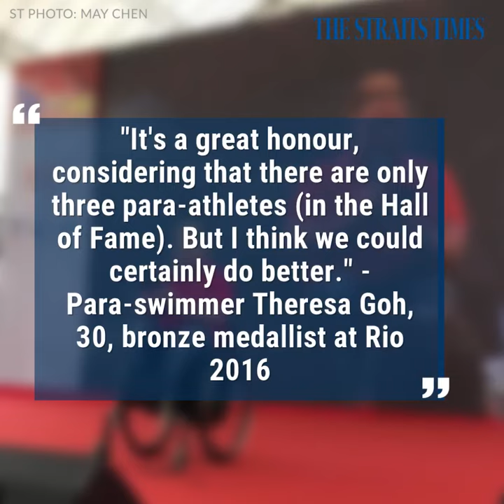Theresa Goh inducted into Sport Hall of Fame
This video was uploaded to The Straits Times' website on 8 August 2017:
Joseph Schooling, Laurentia Tan, Theresa Goh inducted into Sport Hall of Fame
May Chen
SINGAPORE - Three athletes who helped Singapore make its mark at the pinnacle of sport were inducted into the Sport Hall of Fame on Tuesday (Aug 8) morning, becoming the latest members of an exclusive club made up of the nation's sporting best.
Surrounded by predecessors and peers, Olympic champion Joseph Schooling and Paralympic medallists Laurentia Tan and Theresa Goh were honoured at the Singapore Sports Museum. Minister for Culture, Community and Youth Grace Fu was the guest of honour.
The three athletes are among the most recognisable in local sport, having accomplished what few - if any - have done in their respective sports...
Para-swimmer Goh, the torch bearer for disability sport in Singapore for many years, won a bronze in the SB4 100m breaststroke in Rio last year. The 30-year-old, born with spina bifida, stood out for persevering, finally making the podium at her fourth Paralympics.
Ms Fu said: "I would like to congratulate Joseph, Laurentia and Theresa for their outstanding sporting achievements.
"Through years of hard work, perseverance and commitment to excellence, their efforts have placed Singapore on the global sporting map.
"I am sure they will continue to make Singapore proud and inspire the next generation of athletes to strive for even greater heights."
Tan, Goh and Yip Pin Xiu are the only para-athletes who are inductees into the Sport Hall of Fame. It is a number that Goh hopes will grow - and include even para-athletes who may not have won Paralympic medals.
She said: "It's a great honour, considering that there are only three para-athletes (in the Hall of Fame). But I think we could certainly do better."
Links: